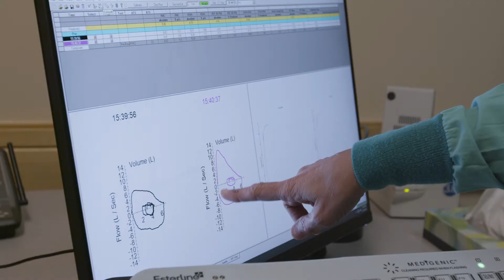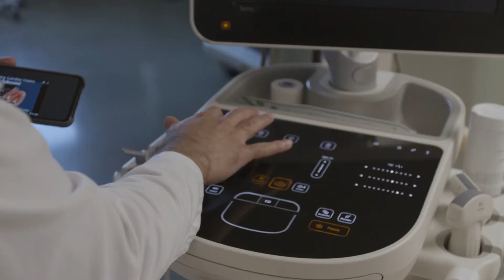Pulmonary Disease and Critical Care Medicine Fellowship at the UVM Medical Center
The University of Vermont Medical Center offers a three-year Pulmonary Disease and Critical Care Medicine Fellowship Program in Burlington, VT.